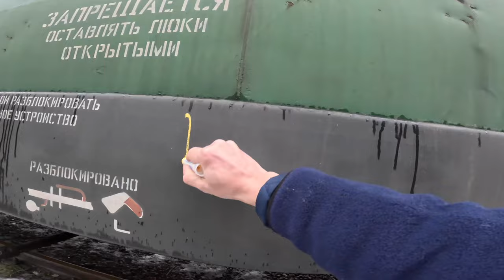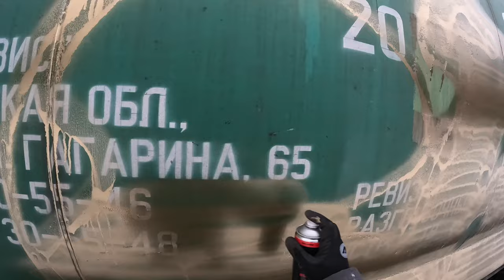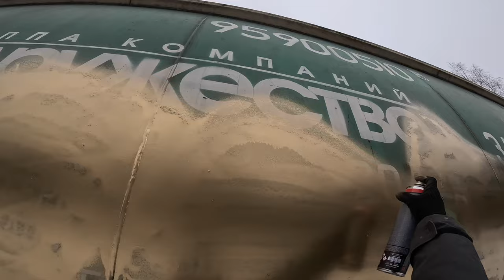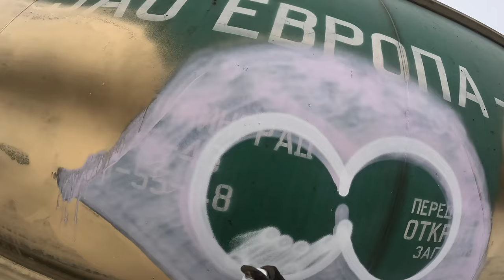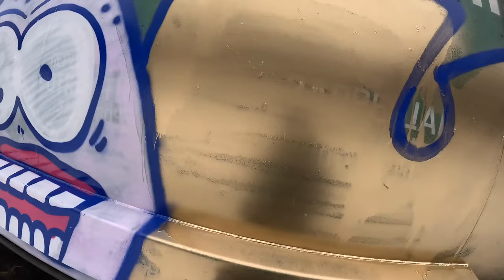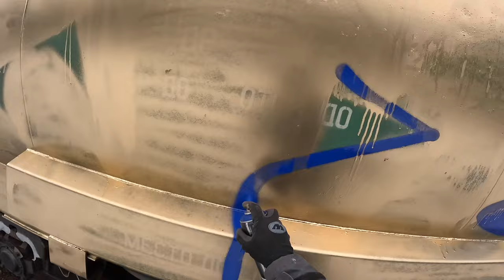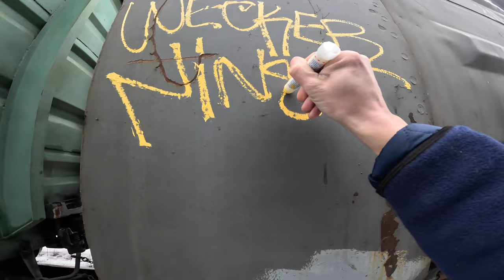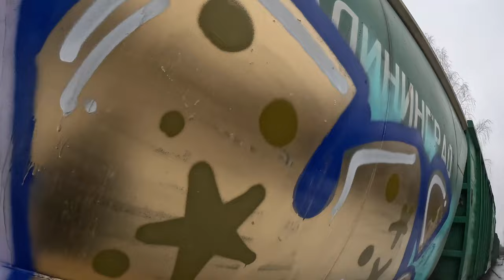Graffiti patrol pART115 Hopper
Graffiti and tags on freight cars during the day